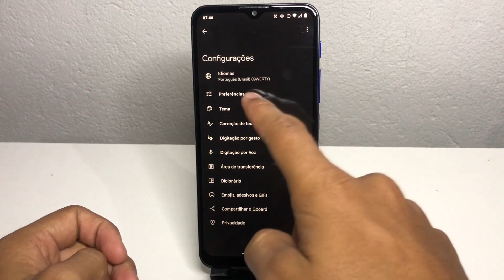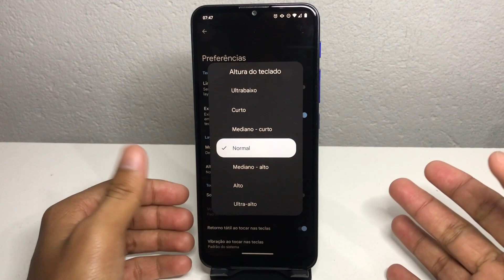Como aumentar o teclado Android | Tutorial Passo a Passo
Neste tutorial, você aprenderá como aumentar o teclado no seu dispositivo Android. Se você acha que seu teclado é muito pequeno e difícil de digitar, siga nossas dicas para aumentar o tamanho e torná-lo mais fácil de usar. Com apenas alguns ajustes simples, você pode melhorar sua experiência de digitação no celular ou tablet. Aprenda como ajustar o tamanho e a altura do teclado e descubra outras configurações que podem ajudar você a digitar com mais facilidade. Não perca mais tempo lutando com um teclado pequeno - aprenda como aumentá-lo hoje mesmo!

✩ Redmi Note 9 64G / 128GB
✩ Redmi Note 9S 64G / 128GB
✩ Poco X3